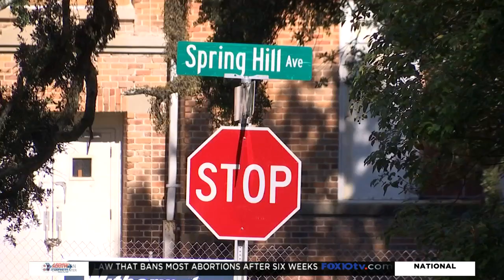Seven people wounded in shootings over weekend in Mobile